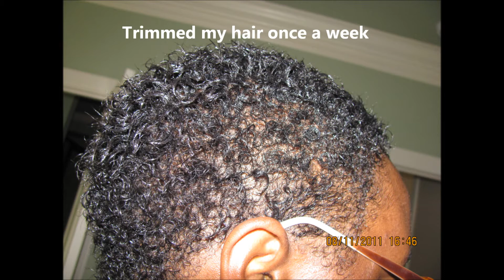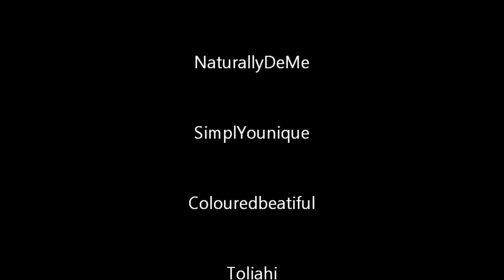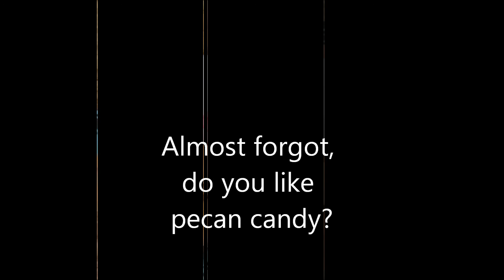Natural hair curl definition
Defining curls with natural hair